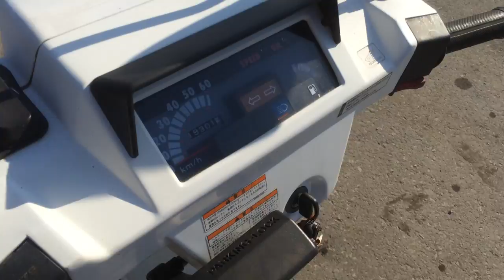B7317 HONDA GYRO X